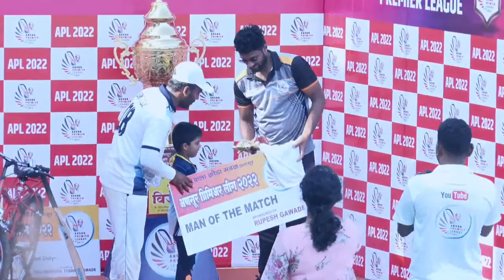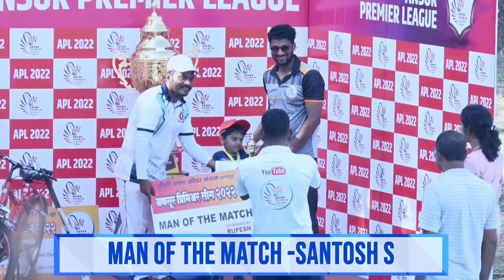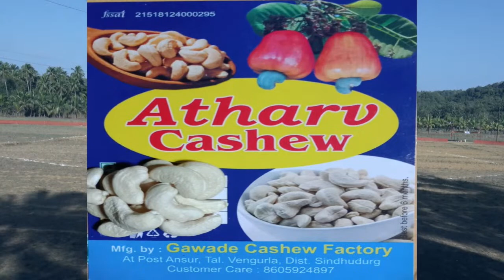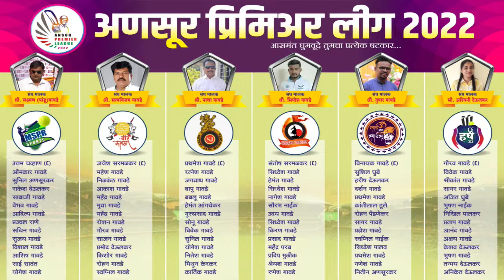Om Sai Ram VS Veer Maratha Match ||ANSUR PREMIER LEAGUE 2022 || APL || SEASON 4 || DAY 1